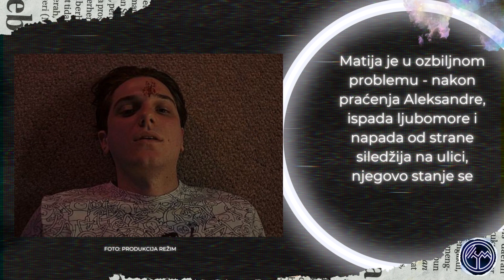U KLINČU 28. epizoda - sadržaj epizode (FOTO): Aljošin i Filipov odnos je i dalje u krizi!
U KLINČU 28. EPIZODA - ČETVRTAK 6. OKTOBAR 20:00 RTS 1